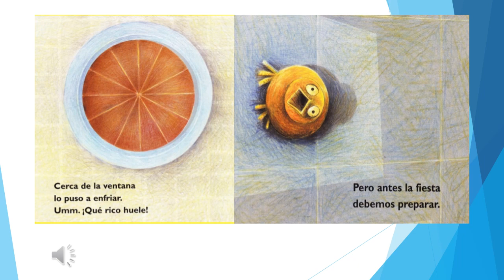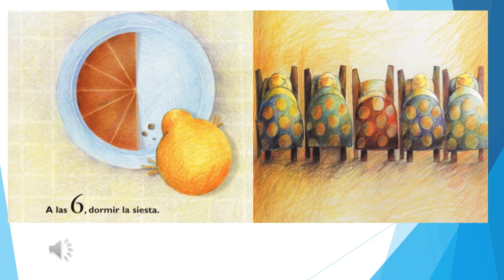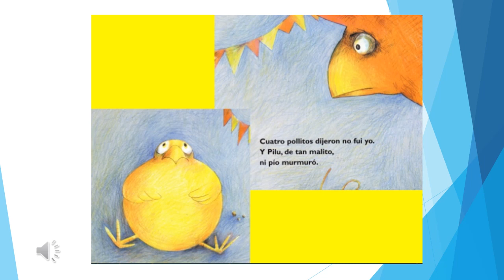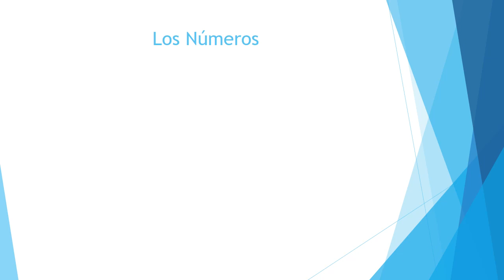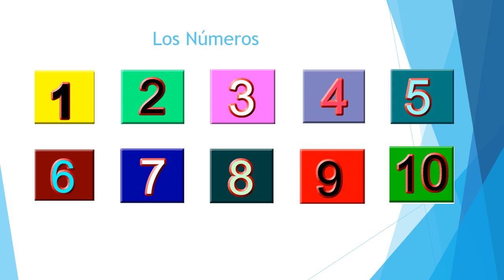El número 11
Video de Primer Año Básico "A" y "B"